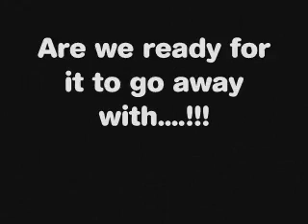8G Brendan and Zantana TV Ad Muted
ROFL OUR 2008 MUSIC PROJECT!
ROFLROFL
i got an A+ for it (H)